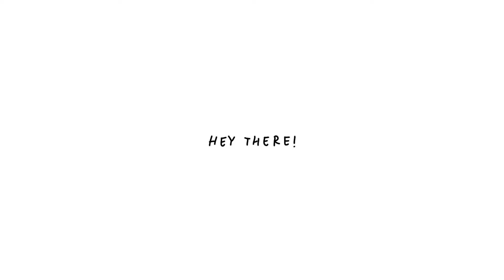Draw This In Your Style Challenge #3 | RainKa Art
Here is a timelapse of an illustration for dtiyschallenge (original artworks of Janice Sung & Megan Dang /Meg.Ikarp).

Tools I used: watercolor inks, watercolor and colored pencils.

˗ˏˋ Support my art on uTip ˊˎ˗